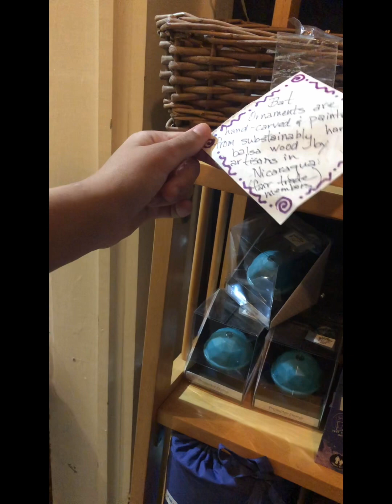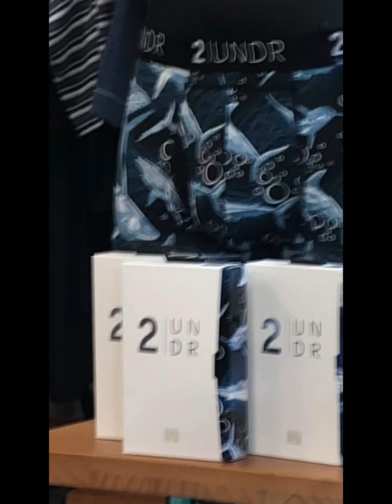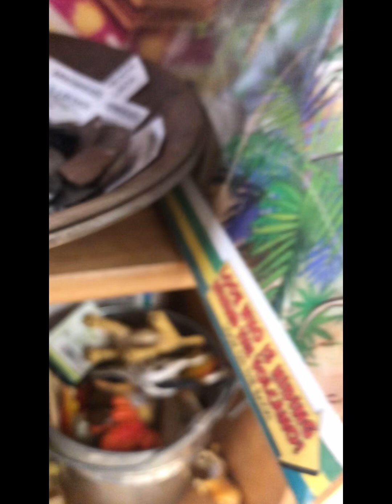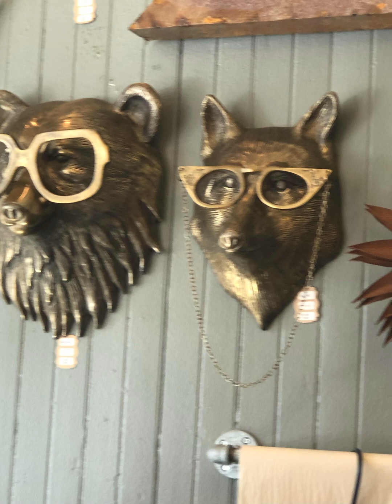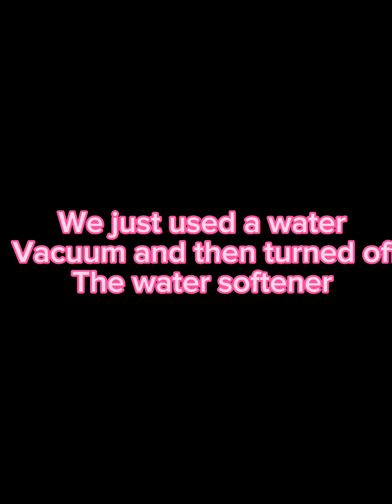My day yesterday but the end…